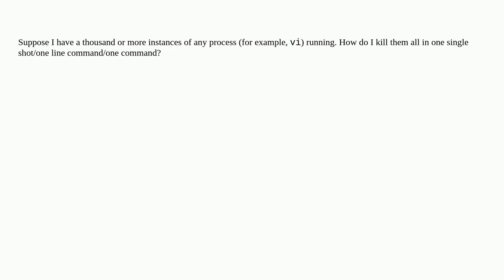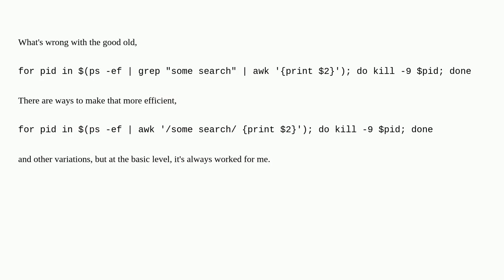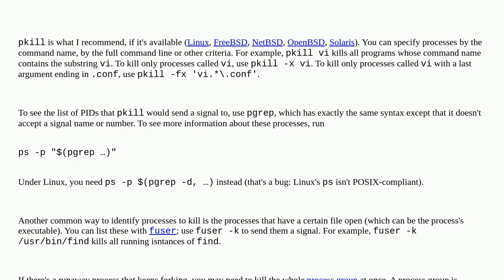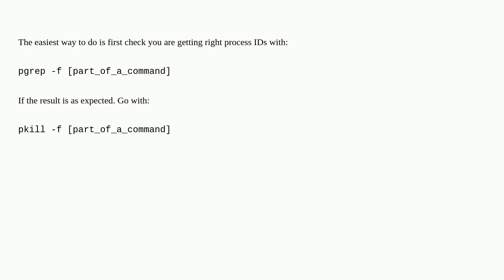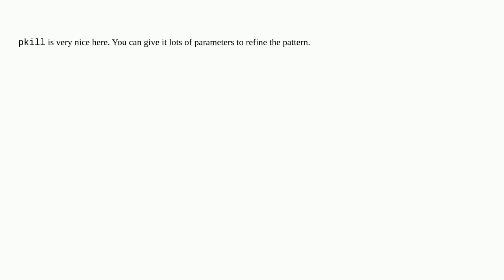Unix: Kill many instances of a running process with one command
Kill many instances of a running process with one command

A special thanks goes out to the community

  process kill